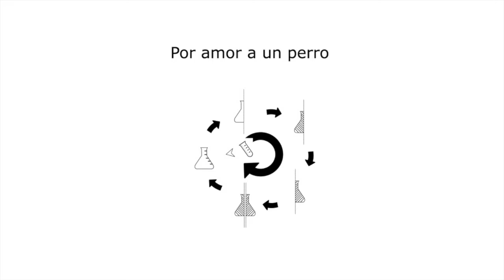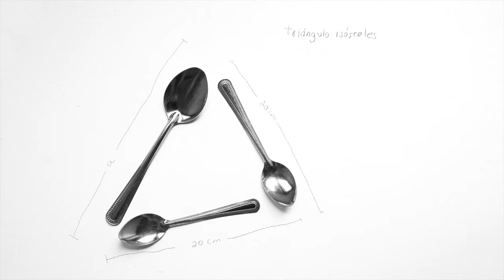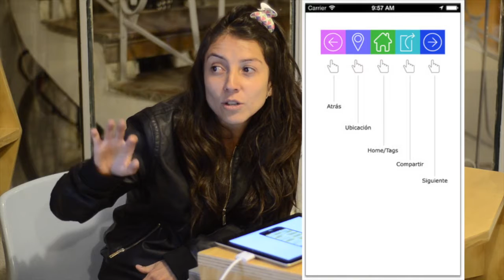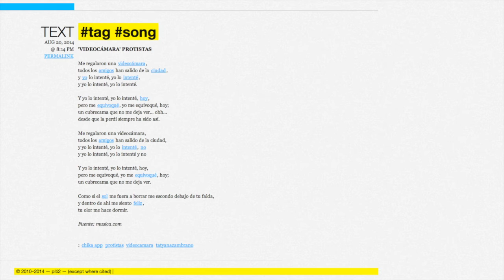Socialización residencia de Tatyana Zambrano